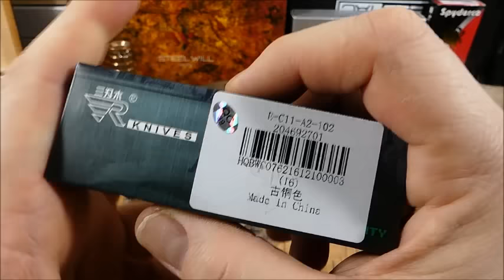Sanrenmu 7117 Messer/Multitool für umme! Beendet!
Moin,
wer Interesse an diesem Sanrenmu Messer/Multitool hat,bekundet dies bitte in den Kommentaren.

Ich lasse dieses Video dann cirka eine Woche laufen,bevor ich mit RandomCommentPicker den Gewinner ziehe & jenen dann in den Kommis anschreibe.

Wünsche allen viel Glück!

Bleibt gesund...Peace :-)